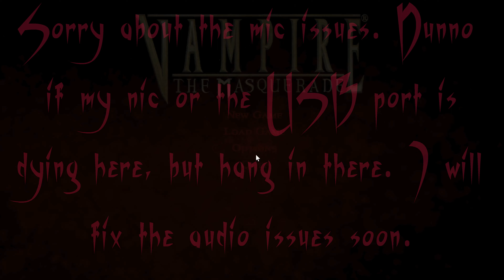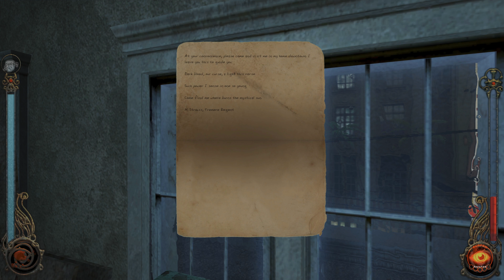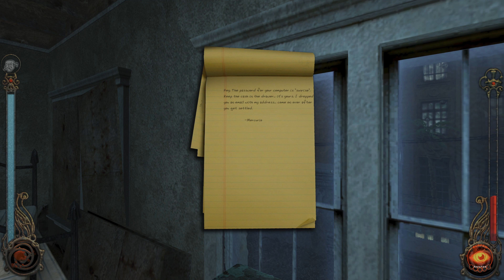Vampire the Masquerade: Bloodlines - Ep. 1 (Caine's Gift to the Embrace, Narcissa, Is Sired)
PlanetEvans/GeezerGaming merch now available!

Some kindred were just meant to escape their mortal shackles and exude immortal perfection.

For those interested, this game was purchased on GOG.

My original channel where you can find thoughts on the real world put to video and much more: